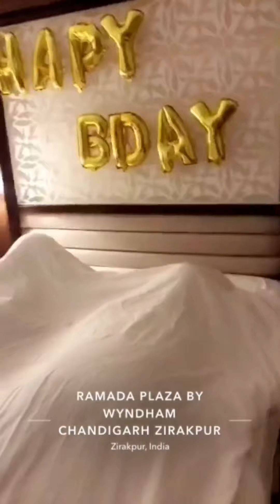50+ Girlfriends naal Feeling kathm hoo jandi aa || Producerdxx